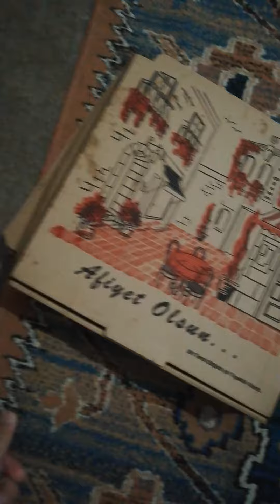Getir yemekten %50 restoran indirimli siparişimiz geldi.